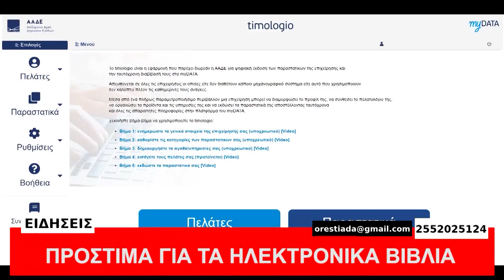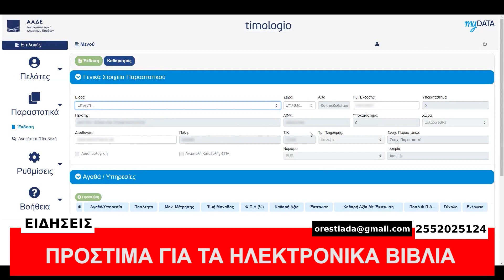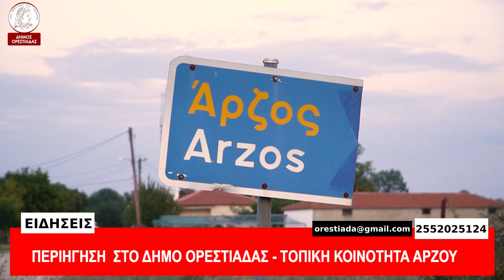ΚΕΝΤΡΙΚΟ ΔΕΛΤΙΟ 7-1-22